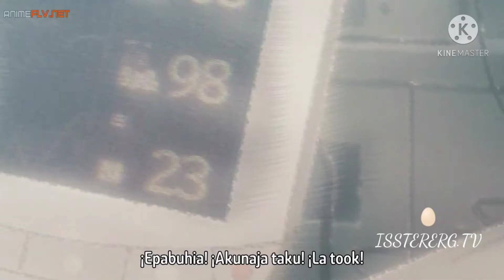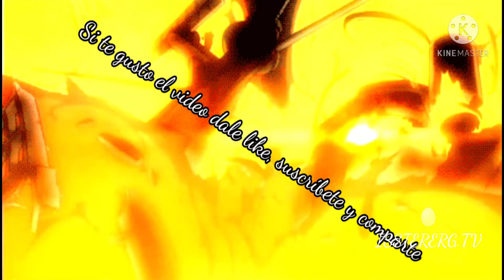Animeme: Mushoku Tensei: Isekai Ittara Honki Dasu parte 1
si lo ven diferente al original es que yo suelo jugar con los colores y el contraste